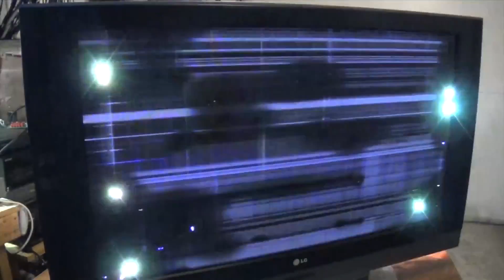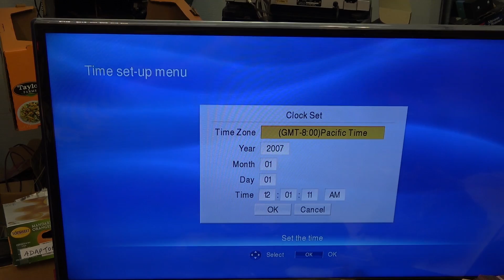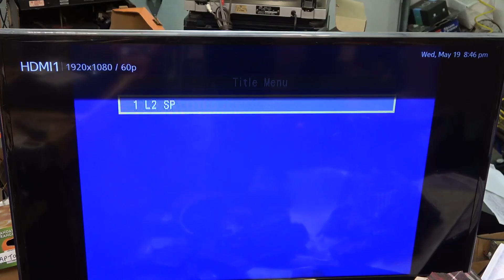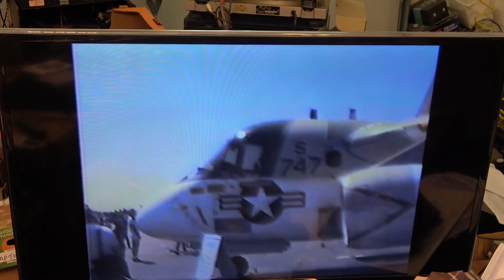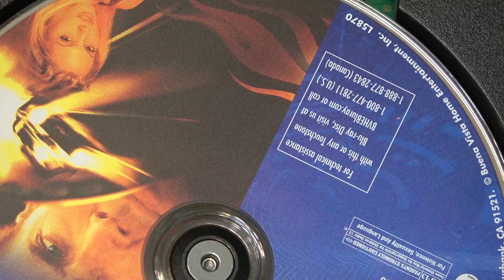Toshiba HD DVD player teardown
This one almost brought down Toshiba. They gambled and lost.